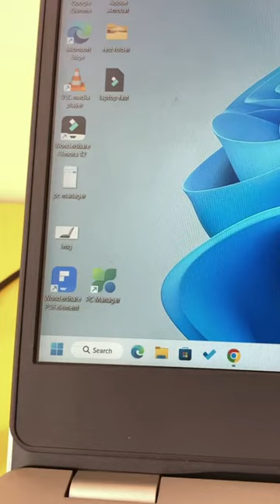How To Make Your Slow Laptop Faster?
If you want to increase your laptop speed then there are a few things you can try to make your slow laptop faster?